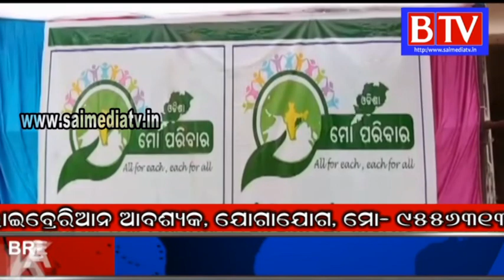Titlagarh# ସଇଁତଲା ବ୍ଲକରେ ଓଡିଆ ମୋଁ ପରିବାର କେନ୍ଦ୍ର ଉଦଘାଟିତ